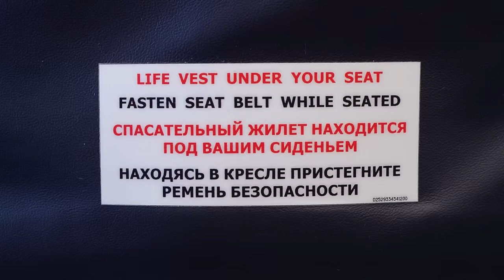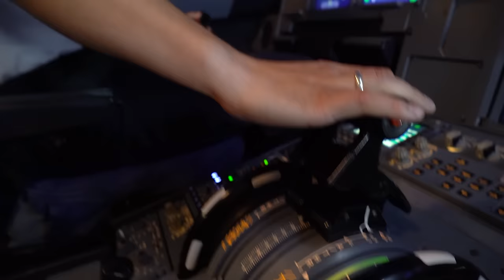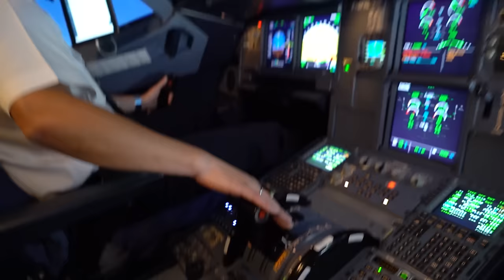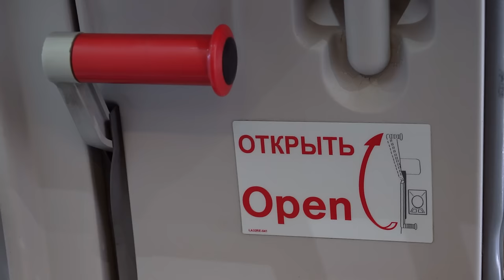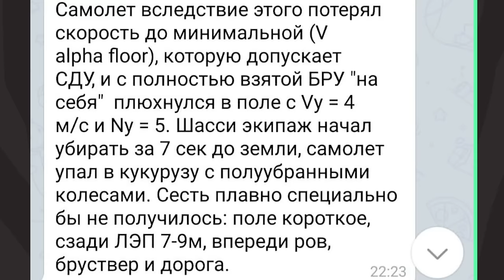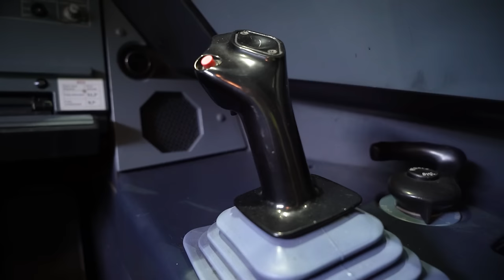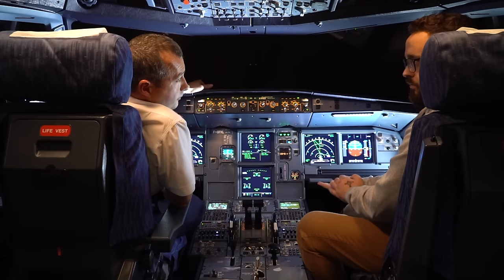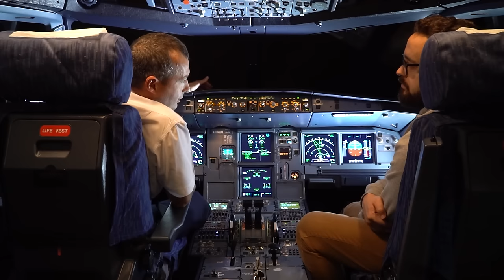Посадка А321 в кукурузе. Что могут скрывать пилоты-герои? (English subs)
Привет, это Baza. Год назад в кукурузном поле под Жуковским аварийно приземлился огромный пассажирский самолёт A321, проскользил 200 метров и потерял один из двигателей. Никто из пассажиров не погиб и никто серьезно не пострадал. Имя Дамира Юсупова узнали в каждом российском доме, этот случай назвали российским кукурузным чудом. В этом фильме я попытаюсь ответить на вопрос, за что так критикуют Дамира Юсупова другие лётчики, почему этот случай именно чудо и вообще могло ли что-то пойти по-другому. Чтобы разобраться в этой истории, я встретился с профессиональными пилотами, летчиками, инструкторами, пассажирами того самого А321.

Внутренности ролика:

00:00  дети кукурузы
01:27  семья Волощук
07:24  балерина Даша
13:43  бухгалтер Елена
16:11  воссоздаём аварийную посадку 15 августа 2019 года
18:42  бортпроводник Дмитрий Ивлицкий: «Почему со мной?»
23:11  пилот-инспектор Кобышев: «они сделали всё, чтобы убить этих людей»
24:05  сообщение из закрытого чата пилотов
27:39  пилот Литвинов о том, что чудо на кукурузе не равно чуду на Гудзоне
33:20  версия событий Дамира Юсупова и ответ его оппонентам
47:47  финальное слово

Также интересно:

Наш рассказ об аресте губернатора Хабаровского края Сергея Фургала

Жуткая и эмоциональная история о пожаре в ТЦ "Зимняя Вишня"

Наше расследование о том, кто убил главу ДНР Александра Захарченко